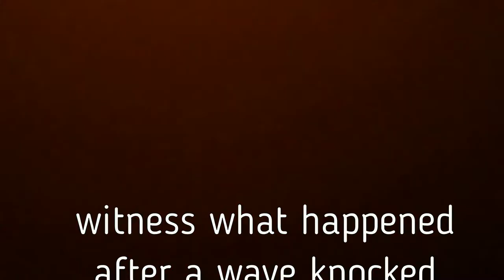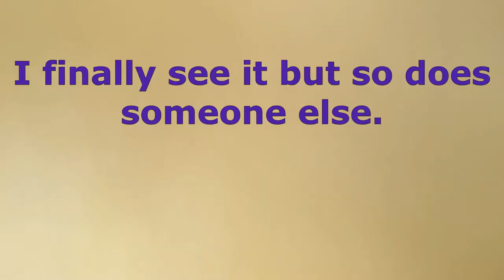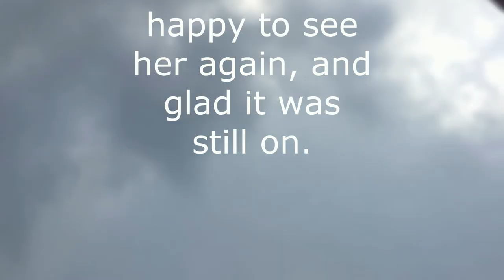What my Huawei Mate 9 Recorded after falling in the Andaman Sea. PLUS 3 Shoutouts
You can expect traveling videos, encouragement, lighthearted videos, some recipe's videos, hopefully, entertaining videos and maybe live streams here and there.

In this video I had a large wave knock my Huawei Mate 9 cellphone out of my hand. I was recording video at the time as I was walking out of the ocean. I was almost on shore when it happened and didn't think it would take over 3 minutes to find it according to what is recorded. I
honestly panicked thinking it was a gone when I didn't find it right away. You will actually see the moment when I swim directly above it. I couldn't reach it so I stood up to put my foot on it to keep the current from moving it any further but I didn't see the gentlemen reach down and grab it before I could go back down for it.